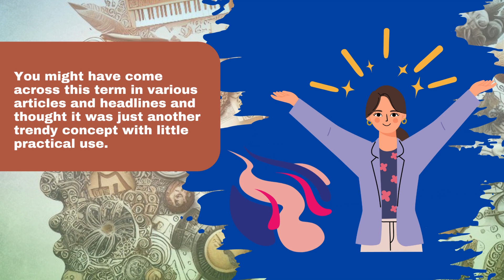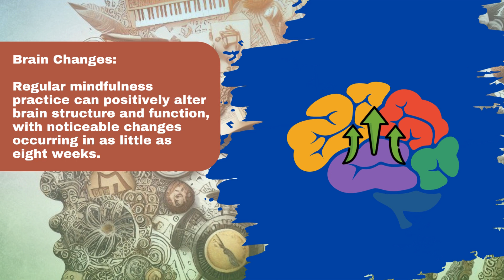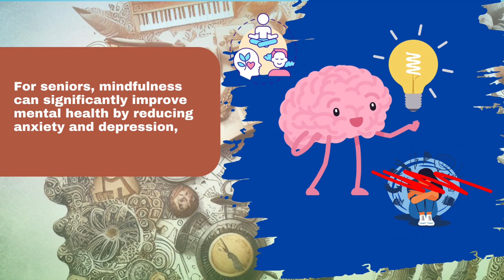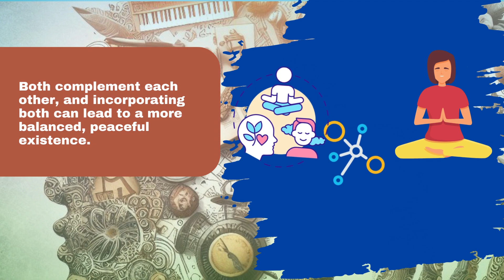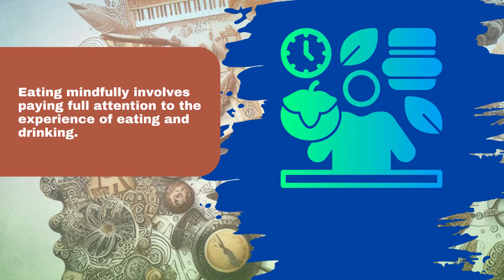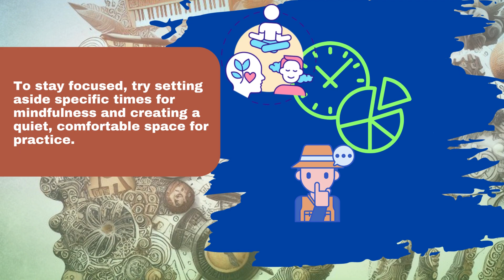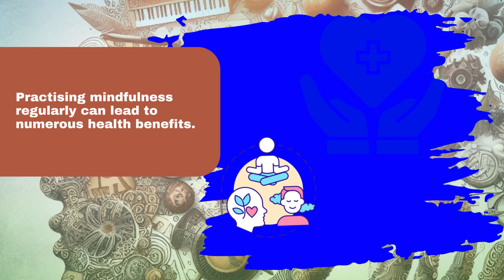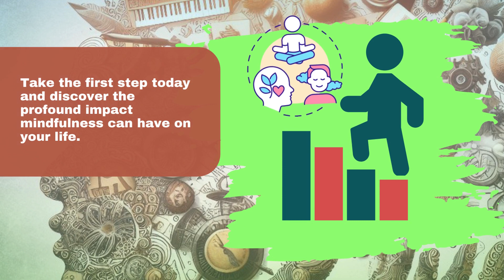Meditation vs. Mindfulness: What's the Difference and How Can They Help You?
# Discover the Power of Mindfulness in Your Golden Years ✨

Feeling overwhelmed by life's changes?  Mindfulness can be your secret weapon for inner peace and a happier, healthier you!

This video explores the benefits of mindfulness for seniors, including:

✅ Improved sleep
✅ Enhanced emotional well-being
✅ Sharper cognitive function

Learn simple mindfulness techniques you can integrate into your daily routine, like:

‍♀️ Breathing exercises
‍♀️ Walking meditation
‍♀️ Mindful eating
‍♀️ Body scan meditation

We'll also cover tips for overcoming challenges and finding mindfulness resources to support your journey.

**Ready to find more peace and joy in your golden years?**

Watch and discover the power of mindfulness for yourself!

**P.S.** We've also included links to helpful mindfulness resources in the description below.

**References**

SEO Search Words:
how to practise mindfulness
how to practise meditation
practising mindfulness
practical tip for mindfulness
mental health and mindfulness
guided meditation
mindfulness exercise
discovering the power of mindfulness
mindfulness
inner peace
discovering peace unlocking the power of mindfulness
benefits of mindfulness
how to develop a daily mindfulness practice
mindfulness meditation for cognitive health